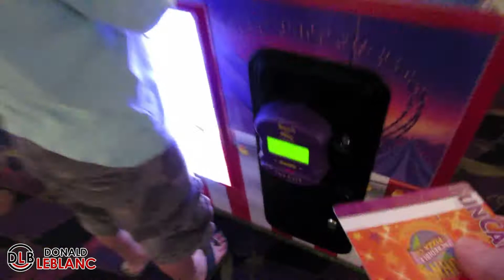Bacon Pancake Dippers, John's incredible Pizza Company, and finishing some wood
Today I show you how I made some Bacon Pancake Dippers, John's incredible Pizza Company, finishing some wood, and a really fast snail...